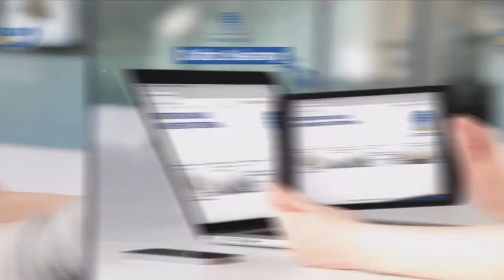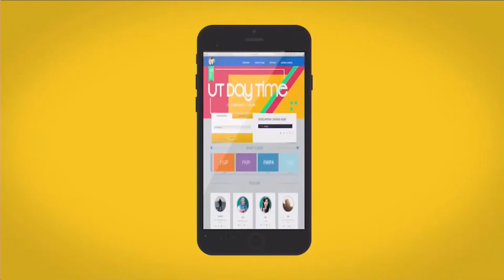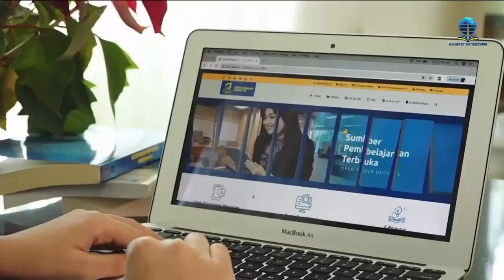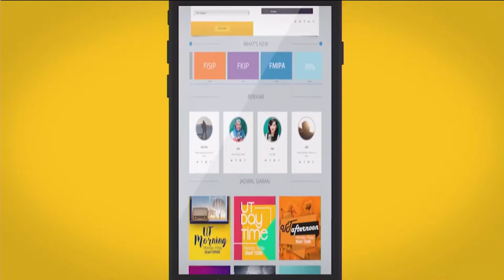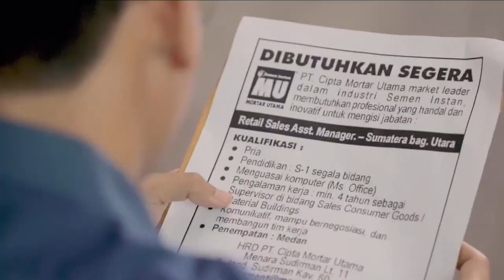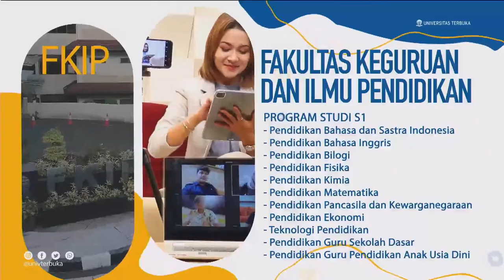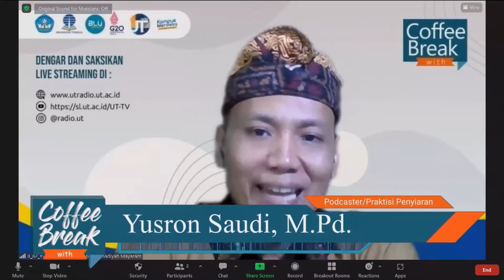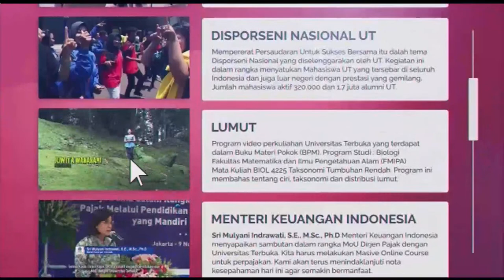Pemanfaatan Media Podcast dalam Dunia Pendidikan - Coffee Break UT Radio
Coffee Break
Topik : Pemanfaatan Media Podcast dalam Dunia Pendidikan
Narasumber : Yusron Saudi, M.Pd. - Podcaster/Praktisi Penyiaran
Penyiar : Eka Ardhinie

Senin, 19 Desember 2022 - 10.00 WIB
Studio UT Radio
P2M2
Universitas Terbuka